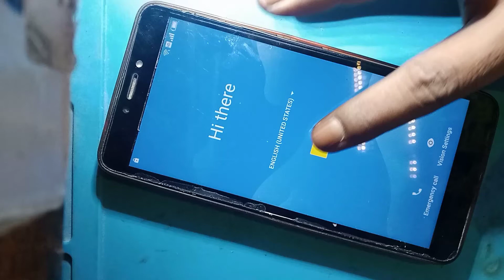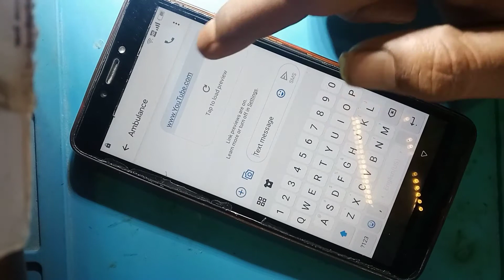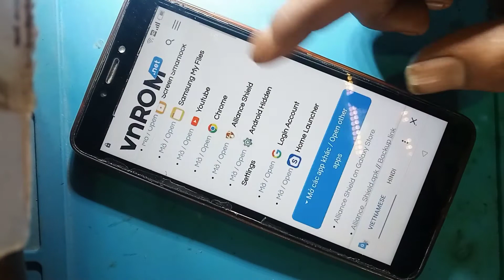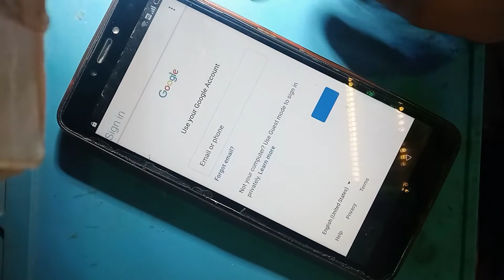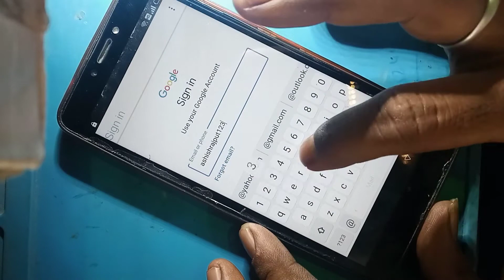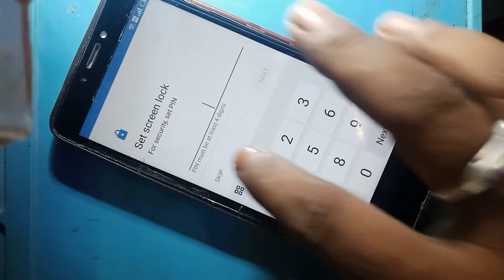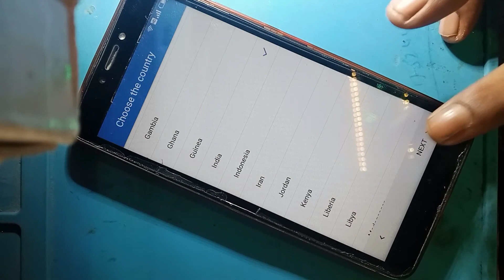iTel A46 Frp bypass!! iTel A46 Frp Unlock!! iTel frp bypass without pc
iTel A46 Frp bypass!! iTel A46 Frp Unlock!! iTel frp bypass without pc!! android 9 @PhoneRepairGuru
bypass frp iTel A46
How To Frp Bypass iTel A46